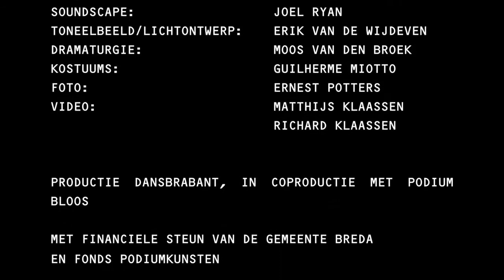DansBrabant / Guilherme Miotto: Even Worse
Te zien op 12 oktober @ De NWE Vorst
Shane Boers, Simon Bus en Evangelos Biskas zijn drie aan elkaar gewaagde dansers met uiteenlopende achtergronden: van cutting edge breakdance, experimentele hiphop tot hedendaagse theaterdans. In Even Worse zien we ze niet als dansers maar als de jonge mannen die ze zijn: in de alledaagsheid en virtuositeit van hun motoriek, in het ongedwongene maar ook spanningsvolle van hun samenzijn en in het herkenbare van hun obsessie en eenzaamheid.